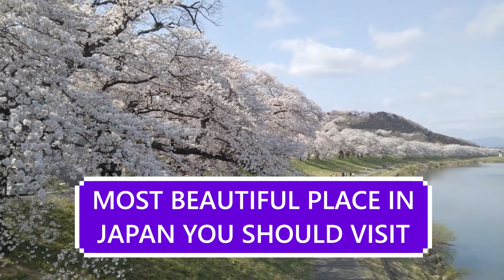THE MOST BEAUTIFUL PLACE IN JAPAN, 🌸CHERRY BLOSSOM🌸, MIYAGI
THE MOST BEAUTIFUL PLACE IN JAPAN YOU SHOULD VISIT